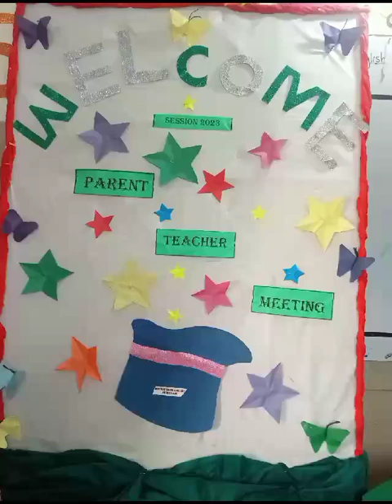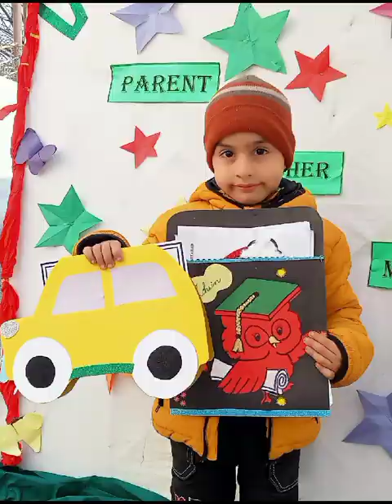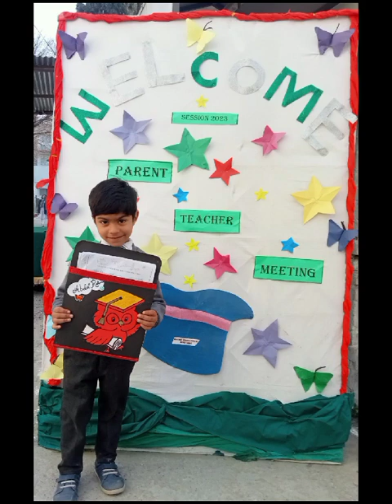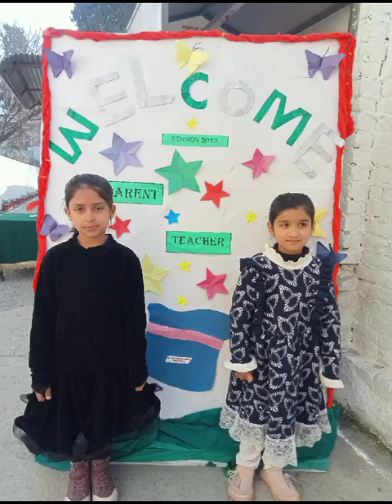Result Declaration and PTM2023-24. PG to Class 7th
Video from Hillcrest Official